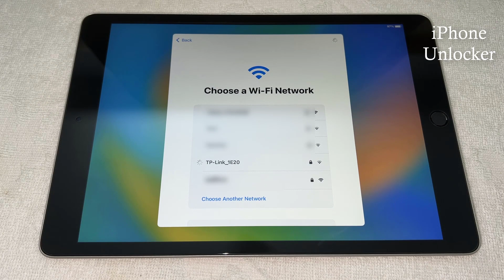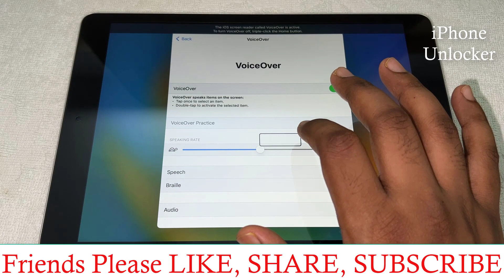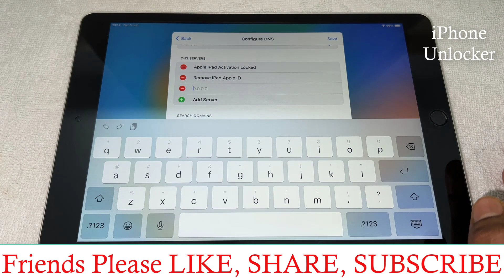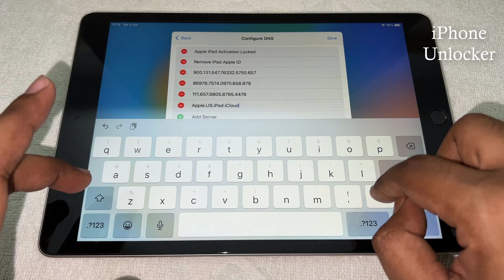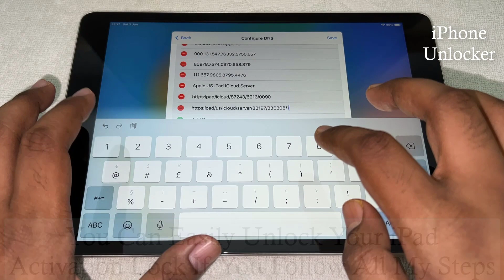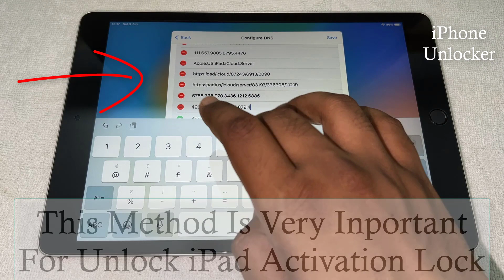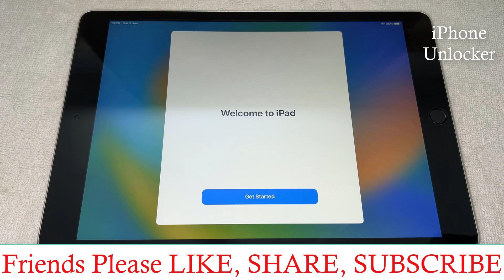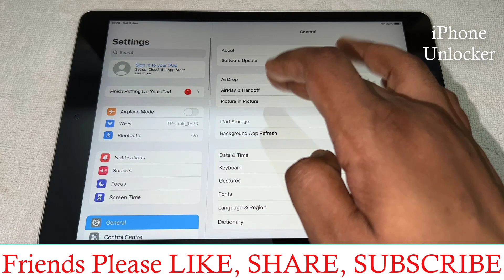Bypass Activation iPad 1/2/3/4/5/6/7/8/9/10/Mini/Air/Pro | Unlock iPad Activation Lock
Bypass Activation iPad 1/2/3/4/5/6/7/8/9/10/Mini/Air/Pro | Unlock iPad Activation Lock | Remove iPad iCloud Lock

In This Video I Will Show You How To Unlock iPad iCloud Activation Lock. unlock ipad 10th generation activation lock. unlock ipad pro activation lock. unlock ipad air activation lock. unlock ipad mini activation lock. unlock ipad and remove icloud activation lock any ios. Unlock ipad without apple id. Remove ipad activation lock. Remove ipad icloud lock. Ipad activation lock removal. Unlock ipad activation lock without itunes. Unlock ipad activation lock without apple id. Unlock ipad activation without computer. Unlock ipad activation free. How to unlock ipad icloud lock. This Method Is Work Any Models iPad & iPadOS Version Apple Pad Pro (M2, 2022) ... Apple iPad Pro (2021, 5th generation) Apple iPad Pro (2020, 4th generation) Apple iPad Pro (2018, 3rd generation) Apple iPad Air (2022, 5th generation) Apple iPad Air (2020, 4th generation) Apple iPad Air (2019, 3rd generation) iPad air iPad mini 3 iPad mini 4 iPad mini 5 iPad mini 6 iPad 9 Please Watch The Full Video Follow All Steps To Unlock iPad iCloud Activation Lock. Please Subscribe To My Channel & Like, Share The Video Please Don't Be Upset if your iPad is not unlocked, There are many reasons why your iPad maybe not be unlocked, Like Different countries, Different Models, Different iOS Versions Or You Didn't follow through properly. Thanks